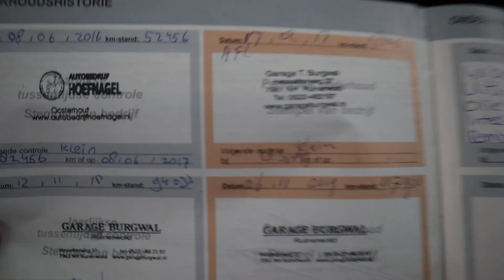Citroen DS 4